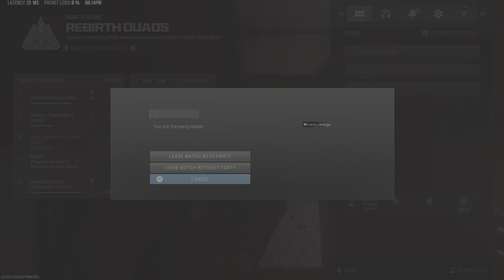Call of Duty_20240611201423